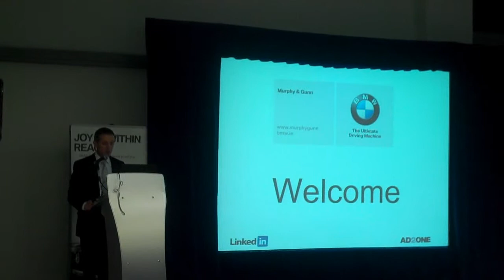Stephen Murphy - speaks about Dun Laoghaire Rathdown Chamber of Commerce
- Stephen Murphy hosted a network evening for Dun Laoghaire Rathdown Chamber of Commerce. Here he says a few words about the event. You can join the Chamber if your business is in Dun Laoghaire Rathdown or if you reside in Dun Laoghaire Rathdown by going